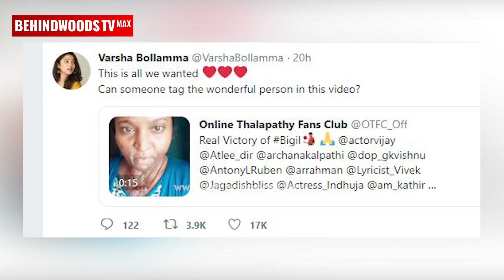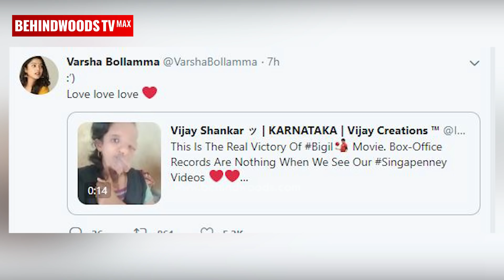Real Acid Victims Reaction on Bigil Dialogue | Atlee | Nayanthara | TK